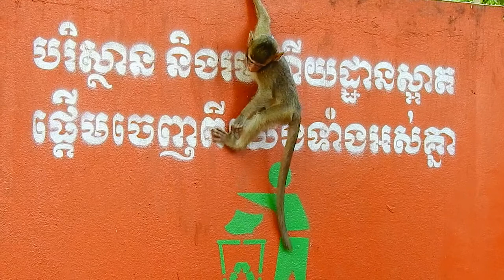ANNA IS SO BEAUTIFUL LADY IN ALBA GROUP